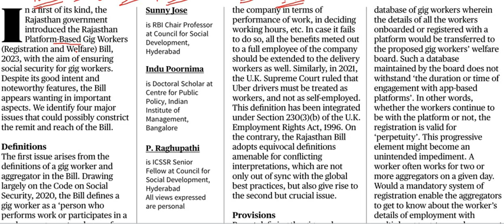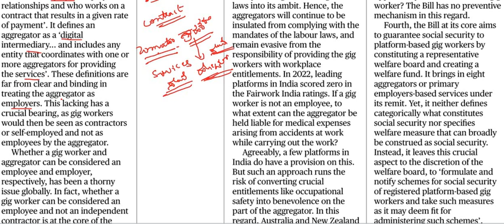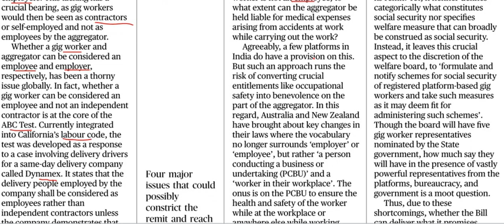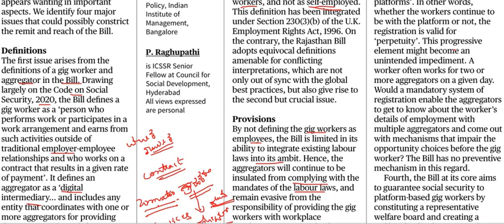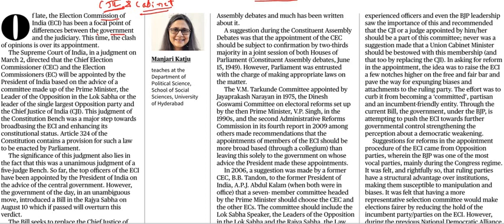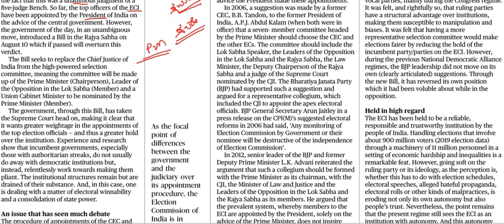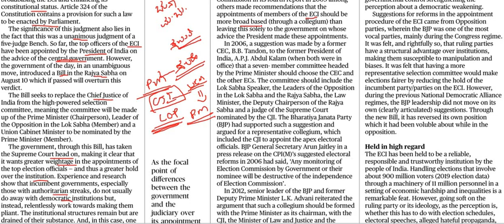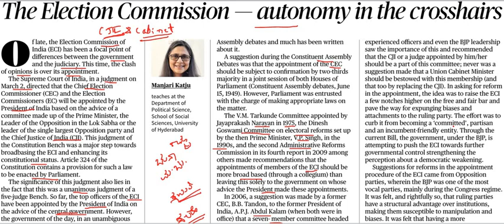Current Affairs 30th August 2023 || The Hindu News Analysis in Kannada